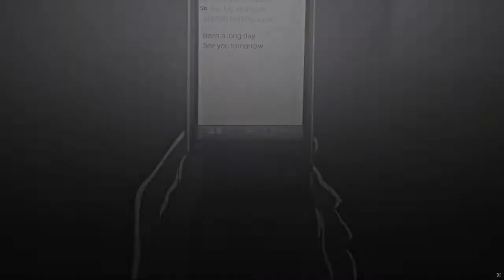multifandom amv | Robin Hood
Hello! My exams are over! Finally I had a time to make some amv! :) I quite like the result, this song was fun to edit. Enjoy! ^^

Anime: Orange, Koe no Katachi, Ao haru ride, Nagi no asukara, Kokoro ga Sakebitagatterun Da, Nerawareta Gakuen, Hotarubi no Mori e, Hal, Kotonoha no Niwa

Song:Anson Seabra - Robin Hood